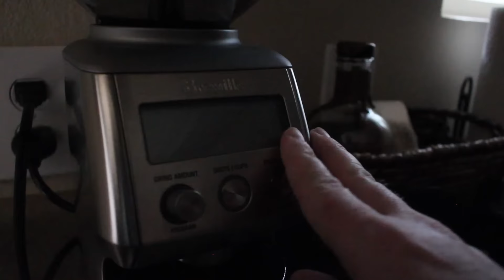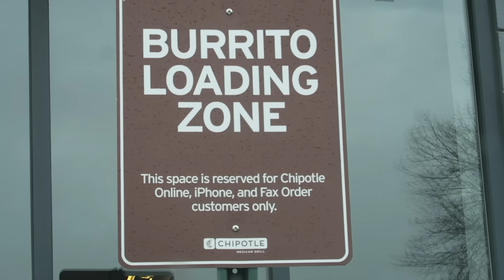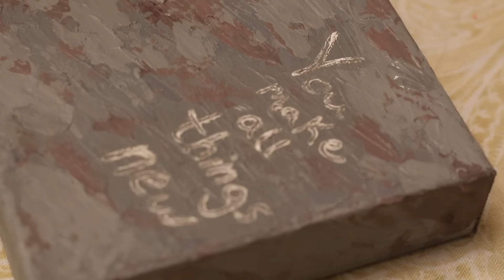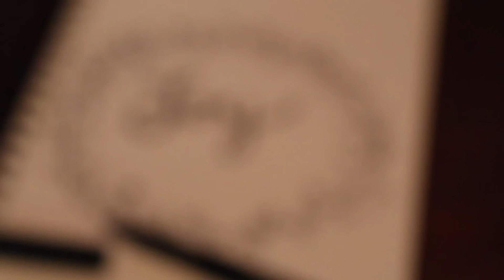Everyone Needs a Push in the Tush!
Anna talks about creativity and painting and motivation!

o-o-o-o-o-o-o-o-o-o-o-o-o-o-o-o-o-o-o-o-o-o-o-o-o

o-o-o-o-o-o-o-o-o-o-o-o-o-o-o-o-o-o-o-o-o-o-o-o-o

o-o-o-o-o-o-o-o-o-o-o-o-o-o-o-o-o-o-o-o-o-o-o-o-o

o-o-o-o-o-o-o-o-o-o-o-o-o-o-o-o-o-o-o-o-o-o-o-o-o